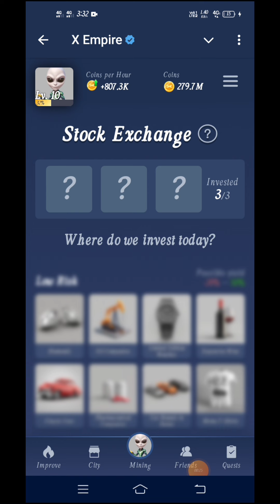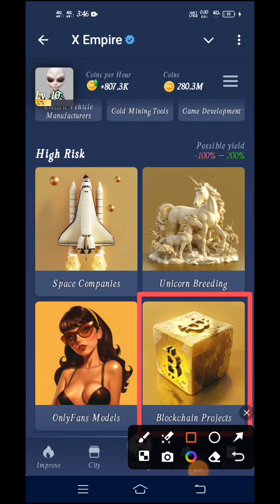Stock Exchange Musk Empire Today 18/19 September | x Empire Stock Exchange Today | X Empire Combo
Your Querise.

18 September musk empire combo,
Daily combo,
Musk Empire daily combo,
Stock Exchange x empire,
musk empire stock exchange,
musk empire today combo,
stock exchange today x empire,
x empire daily combo,
x empire daily combo 19 September x empire,
X empire today invesiment,
x empire investmeni of the day
20 september musk empire combo,
x empire daily combo 17September,
x empire investment,
x empire youtube code 21 september,
X empire rebus of the day 1september
X empire real or fake
X empire rebus of the day today code
X empire rebus and riddle of the day
X empire rebus of the day3
X empire riddle of the day today code
X empire riddle today
X empire riddle of the day 2
X empire riddle of the day september